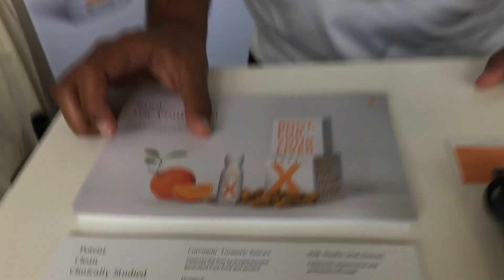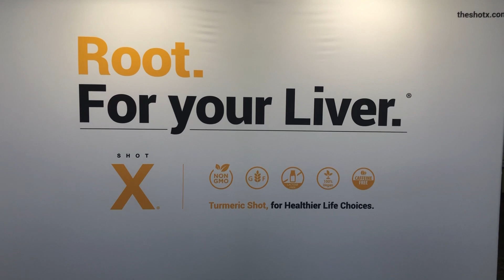joyfulplate chat with The Shot X Natural Products Expo East 9/2019